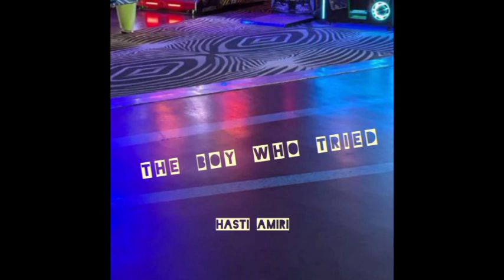The boy who tried(audio) - Hasti Amiri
"The boy who tried" by Hasti Amiri (Unofficial/acoustic)

➤Lyrics:
➤Genre:
➤Song duration:
➤Instrument: Guitar
➤Recording date:
➤Written by: Hasti Amiri
➤Publisher/record label: Independent
➤Photo: f.a